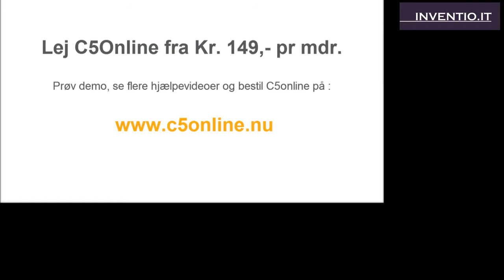C5online: Sådan åbnes et spærret projekt i Microsoft Dynamics C5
Lær i denne videoguide, hvordan du åbner/frigiver et spærret projekt i Microsoft Dynamics C5.

Lej Microsoft Dynamics C5 fra Kun 99,- pr. md. pr. bruger. Oprettelse 299,-